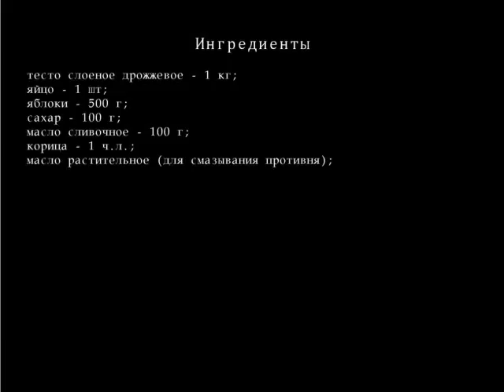Тарталетки с яблоками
Эти корзиночки готовятся очень быстро. Начинка может быть любая!!!
Ингредиенты для Тарталетки с яблоками
    тесто слоеное дрожжевое — 1 кг;
    яйцо — 1 шт;
    яблок — 500 г;
    корицы — 1 ч.л.;
    масла растительного  (для смазывания противня)  ;